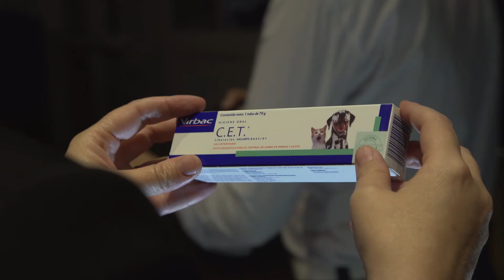Lanzamiento CET PASTA ENZIMÁTICA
Virbac, Experto en salud bucal, lanzó CET Pasta Enzimática.
BOCA Y ENCÍAS SANAS. ALIENTO FRESCO.

CET Pasta Enzimática es un producto especialmente desarrollado para perros y gatos que previene el mal aliento y las enfermedades periodontales.
Este producto se suma a Aquadent, solución que se mezcla en el agua de bebida de la mascota y previene el sarro y el mal aliento, para seguir construyendo la categoría de cuidado bucal.